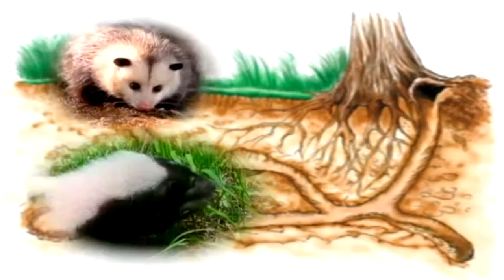Prairie dog and groundhog SHORT DOCUMENTARY BY KAREEM FASCE ZACHARY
prairie dog and groundhog